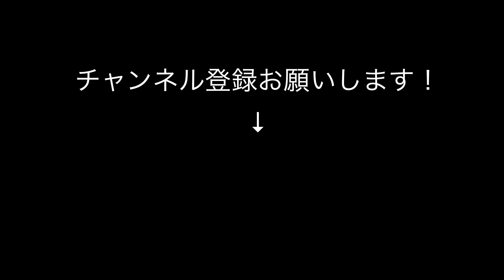祝！映画『エルヴィス』7月公開！名曲ラブ・ミー・テンダー/Love Me Tender ソロギター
来月7月公開予定の映画『エルヴィス』楽しみですね。今回はエルヴィス・プレスリー/Elvis Aron Presleyが歌った有名曲ラブ・ミー・テンダー/Love Me Tenderをソロギターアレンジして弾いてみました。
使用ギター　Taylor 914ce 　録音　花小金井104スタジオ
使用カメラ　LUMIX DC-GH5M2　DC-G9
コラボ、YouTubeコーディネート・撮影、譜面作成、演奏依頼お待ちしています！御連絡はHPからお願い致します。

コラボ（一緒に弾きたい、伴奏して欲しい...）YouTubeコーディネート（撮影・録音して欲しい、PVを撮って欲しい、撮影方法を教えて欲しい...）譜面作成（○○をギターで弾きたいけれどタブ譜がないので作って欲しい...）演奏依頼（コンサート・ライブをして欲しい...）レッスン依頼（オンライン、出張可）お待ちしています！御連絡はHPからお願い致します。

又、蓮見昭夫にプロデュースしてもらいたい！という方募集中です！アコギメインのサウンドを創っていけたらと思っています。

今後配信コンサート・ライブ、レッスン動画等増やす予定です！Facebookタイムライン、メッセンジャーでも告知しますので、御希望の方はリクエストをお願いします。Facebookの友達リクエストを頂く場合には必ずメッセージを添えてください！

Audiostockで音源の販売を開始致しました！動画、映像作品等の音楽に使用したい方に！

今年で10年を迎えた東日本大震災ですが、『被災地でコンサート・ライブを！』活動を続けています。皆様の御支援お待ちしています。1口1000円〜　詳細はこちら

蓮見昭夫　使用機材
PC
Apple iMac Retina 5Kディスプレイモデル (27インチ, 8GB RAM, 512GB SSD)
mini Mac

カメラ
Panasonic DC-GH5M2
Panasonic DC-G9

音響関係
Microphone
AKG C214
RODE NT1-A
AKG SE300 B
JTS/PDM-57

mixer　interface
STEINBERG UR816C
TASCAM タスカム/Model 12
ZOOM H6
ZOOM R16

ヘッドホン
AKG K553MKII
AKG K240S
ベリンガー ヘッドホンアンプ ステレオ 4ch Microamp HA400

ギター関係
FISHMAN Aura Acoustic Imaging Pedals Aura Spectrum DI AURA スペクトラムD.I.
XVIVE エックスバイブ ワイヤレス・ギターシステム XV-U2